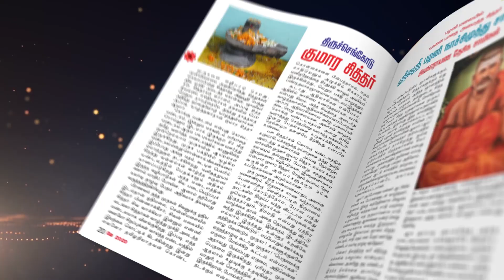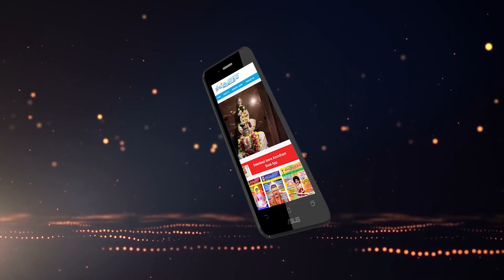எதற்கும் அஞ்சாதீர்கள்…! - “ஜீவ அமிர்தம்” ஆசிரியர் திரு. கோ. திருமுருகன்